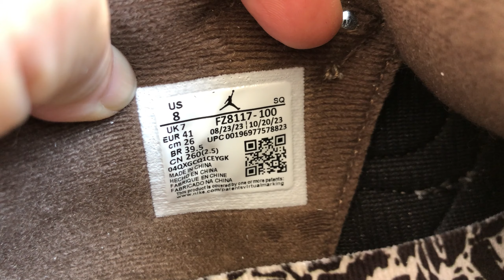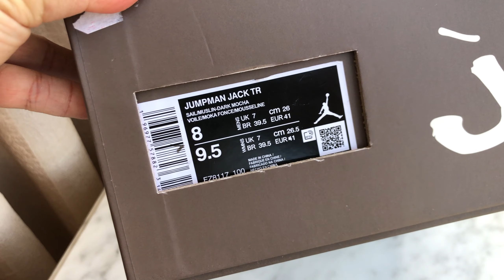Jordan Jumpman Jack TR Travis Scott Sail FZ8117-100 Review